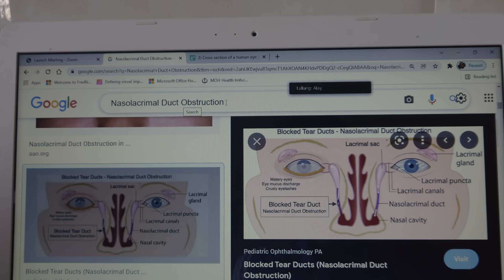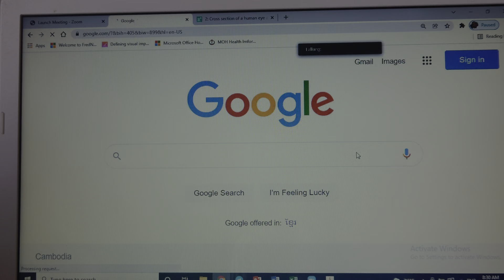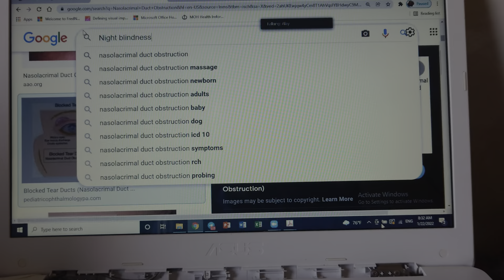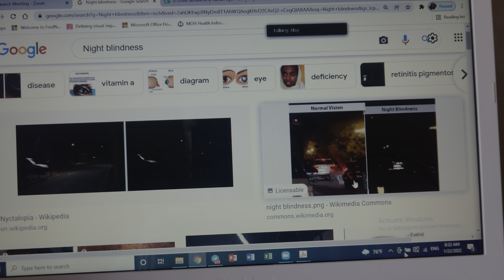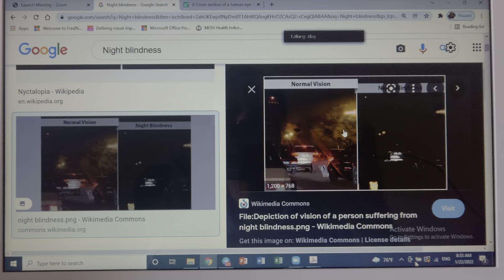nasolacrimal duct obstruction: ស្ទះផ្លូវបង្ហូរក្រពេញទឹកភ្នែក